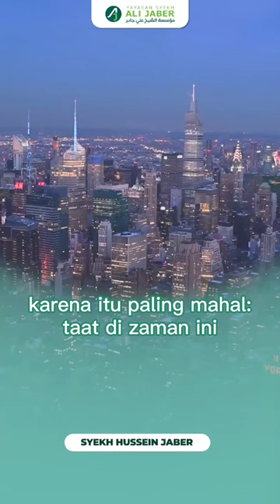ISTIQOMAH DALAM TAAT DI AKHIR ZAMAN |SYEKH HUSSEIN JABER - SYEKH ALI JABER Rahimahullah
Bergabung dengan channel ini untuk mendapatkan akses ke berbagai keuntungan:
Dukung dan ikuti chanel youtube kami "MAHIR DENGAN ALQUR'AN"